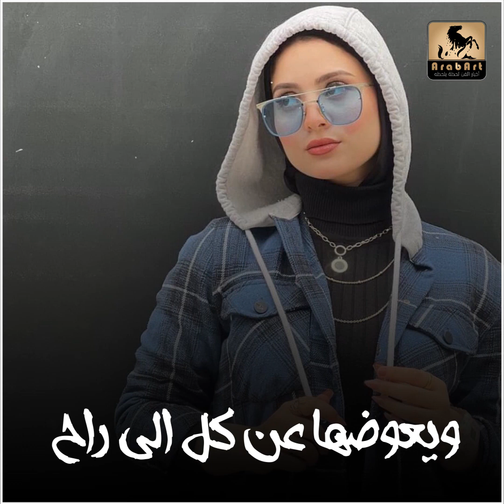بعد فقدان بصرها للأبد.. موقف إنساني من تامر حسني مع البلوجر سارة محمد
Facebook Pages